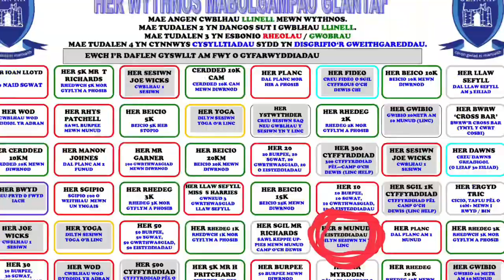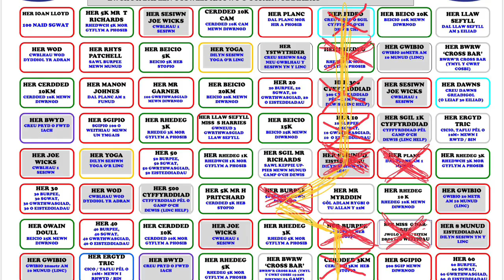Heriau Mabolgampau Miss Walkling rhan 2!